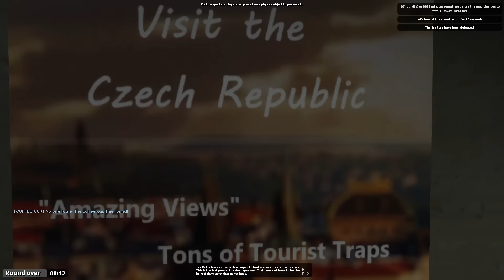Sudden Death?! Was'n hier los - TTT BLITZ # 1453 - Trouble in Terrorist Town Gameplay